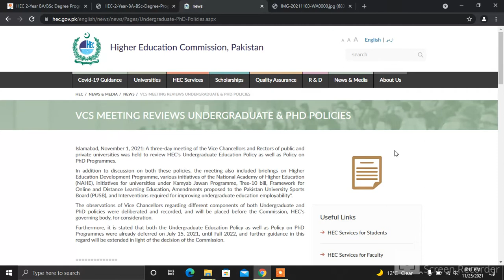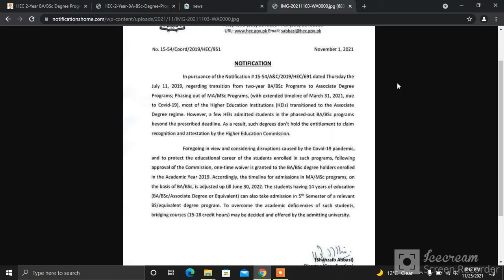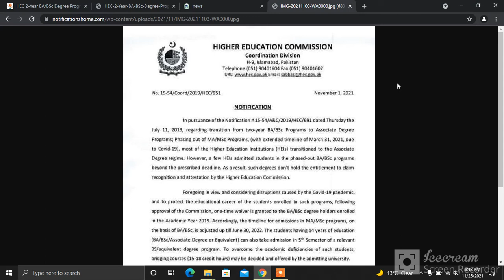MA/MSC private admission 2021-2022 | UoS Private admission 2021-22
► PMA 143 Long Course passing out parade ,62nd IC Course,11th MC course,2nd BMT/17th Lady Cadet Course

► A Tribute to Flying Officer Marium Mukhtiar Shaheed | Fisrt woman pilot martyr of Pakistan Air Force

MA/MSC